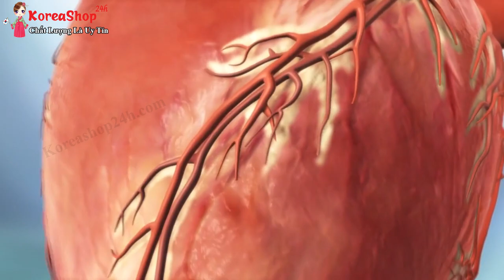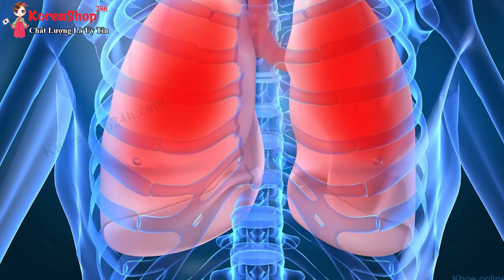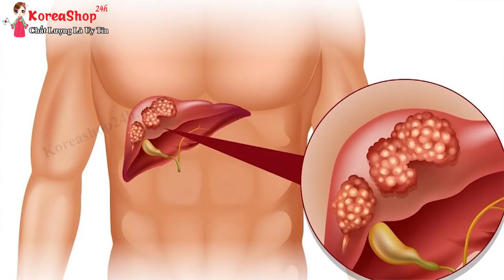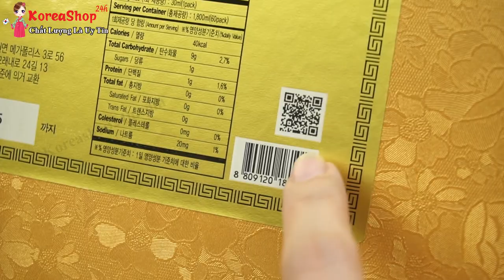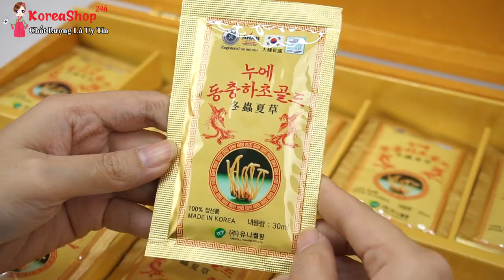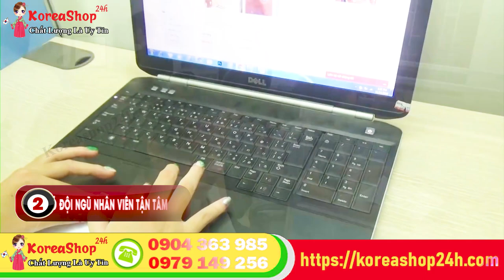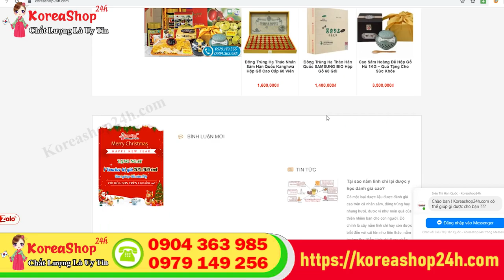Sản Phẩm Đông Trùng Hạ Thảo Dạng Nước Của Hàn Quốc Có Công Dụng Gì ? Ai Nên Sử Dụng ? KoreaShop24h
Đặt Mua Sản Phẩm Đông Trùng Hạ Thảo Dạng Nước Hàn Quốc tại
Cuộc sống càng phát triển sẽ cuốn con người vào vòng xoáy của bộn bề công việc, khiến bạn không có nhiều thời gian cho chăm sóc sức khỏe gia đình và bản thân. Cũng vì lí do đó khiến sức khỏe của chúng ta ngày càng bị suy giảm, nguy cơ mắc bệnh tật lên cao do ô nhiễm môi trường, nhiễm hóa chất thực phẩm, nguồn nước không trong sạch…Thời gian dành cho công việc thì nhiều mà để chăm sóc và bảo vệ sức khỏe thì lại quá ít .

Chỉ đến khi cơ thể lên tiếng chỉ khi sức khỏe bị ảnh hưởng, cơ thể con người đối diện với các loại bệnh, cuộc sống của bạn và người thân bị thay đổi hoàn toàn theo chiều hướng tiêu cực bạn mới “chân ướt chân ráo” đi tìm phương pháp, bài thuốc chữa bệnh tật.

Theo quy luật tự nhiên sinh – lão – bệnh – tử, sức khỏe cũng ngày càng già yếu đi, với thực phẩm chức năng Đông trùng hạ thảo kwangha giải pháp cho sức khỏe của bạn.
Công dụng của Đông trùng hạ thảo hộp Kwangha gỗ vàng cao cấp 60 gói Hàn Quốc
➢ Bổ thận, tráng dương, tăng cường sinh lý của nam và nữ.

➢ Bồi bổ cơ thể, chống suy nhược, dùng cho người hay bị mệt mỏi, căng thẳng, người hay ốm vặt, người sau phẫu thuật hay mới ốm dậỵ

➢ Tăng cường khả năng miễn dịch, giải độc Gan thận. Những người hay sử dụng rượu bia hoặc thuốc tây nên dùng Đông trùng hạ thảo dạng nước Kanghwa Bio – Silkworm Cordyceps thải độc cho gan, thận.

➢ Làm chậm quá trình lão hóa, tăng cường lưu thông máu, giảm cholesterol, chống xơ vữa động mạch.

➢ Cải thiện chức năng tiêu hóa, giúp chống bị đi ngoài hay táo bón.

➢ Đặc biệt Đông trùng hạ thảo giúp bệnh nhân điều trị tiểu đường rất hiệu quả
➢ Nâng cao hệ miễn dịch của cơ thể giúp cơ thể chống lại bệnh tật. Phòng ngừa các loại bệnh tật do môi trường sống mang lại như: không khí, nguồn nước và môi trường ô nhiễm.

➢ Đông trùng hạ thảo còn tác dụng chống ung thư rất tốt và chống sự lão hóa của cơ thể, duy trì sự minh mẫn.

➢ Bảo vệ chức năng gan, chống viêm gan, sơ gan.

➢ Đông trùng hạ thảo có tác dụng tốt đối với một số bệnh đường hô hấp như: bị ho, hen suyễn, trừ đờm và tăng cường dịch tiết trong khí quản.

➢ Đối với hệ tuần hoàn máu: Đông trùng hạ thảo có tác dụng giảm mỡ máu, giúp lưu thông khí huyết, ổn định nhịp tim và hạ huyết áp.

➢ Đông trùng hạ thảo còn có tác dụng trấn kinh, an thần, chống hồi hộp lo lắng, mất ngủ.
Cách dùng Đông trùng hạ thảo hộp Kwangha gỗ vàng cao cấp 60 gói Hàn Quốc
– Ngày dùng 1 – 2 gói, cắt túi rồi uống trực tiếp. Mùa đông có thể ngâm gói đông trùng dưới nước vào cốc nước ấm rồi cắt ra uống để tránh viêm họng.
➢ Lưu ý: Lắc đều trước khi uống. Thời gian uống là khi đói hoặc buổi tối trước khi mà bạn đi ngủ là tốt nhất.

➢ Bảo quản: Nơi khô ráo thoáng mát tránh ánh nắng mặt trời. Khi mở nắp dùng thì cất ngăn lạnh từ 0 đến 6°C
– Mức độ hiệu quả của sản phẩm tùy thuộc vào cơ địa và tình trạng sức khỏe của mỗi người.

0O0
0O0
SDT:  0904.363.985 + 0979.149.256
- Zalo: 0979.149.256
- Facebook : Siêu Thị Hàn Quốc - 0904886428